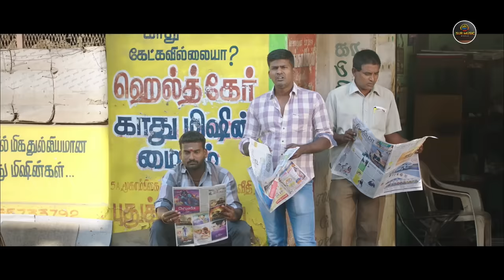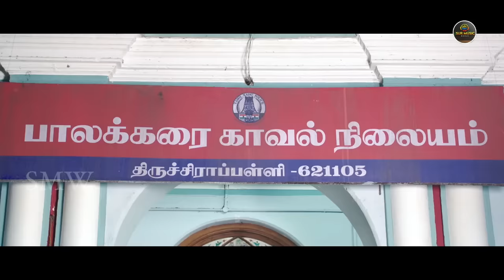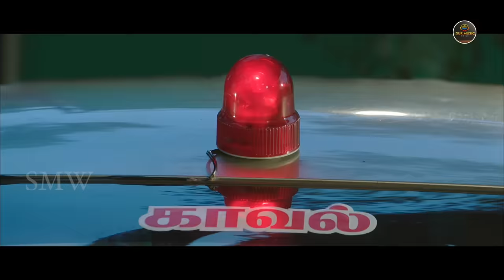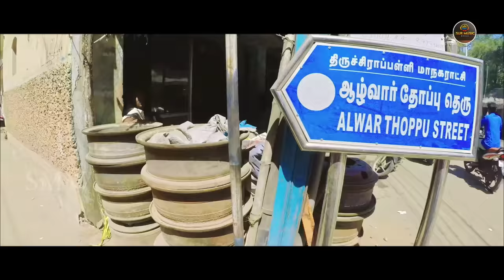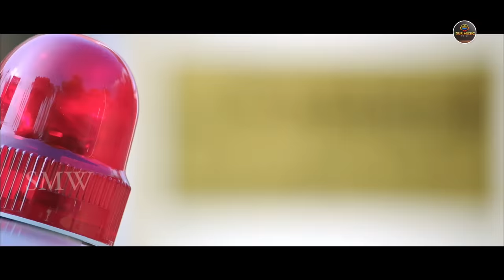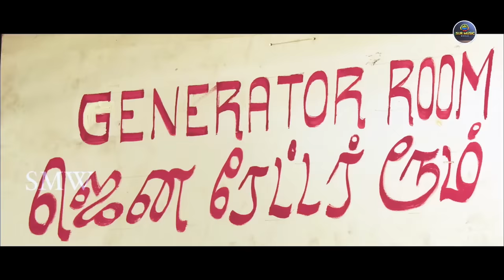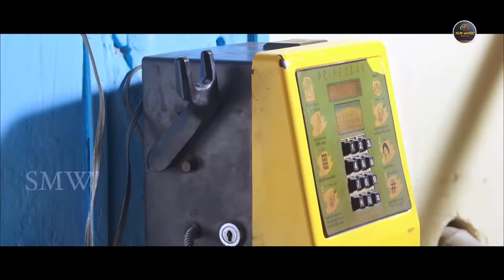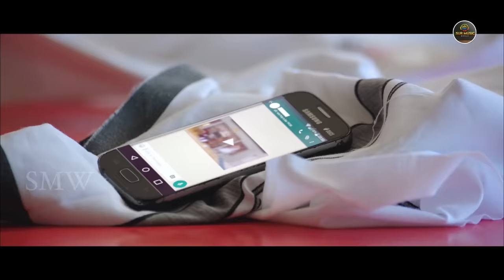Thirupathi Samy Kudumbam ( Tamil To Hindi ) JK & Jahin Aishwarya Lakshmi, Muth Raman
Movie : Thirupathi Samy Kudumbam ( Tamil To Hindi )
Star Cast : JK & Jahin (Heros),Aishwarya Lakshmi(Heroine)  Muth Raman, Devadarshini,K Ameer, Muruganandham, Mayilsamy,
Written and Directed by  : Suresh Shanmugam
Producer : Surinder Yadav { Hindi )
Creative Producer : Mahendra Yadav
Editor : Arun
Graphic : Rajkumar
Marketing : Balkrishna Moharekar